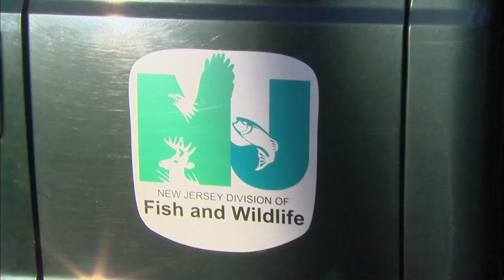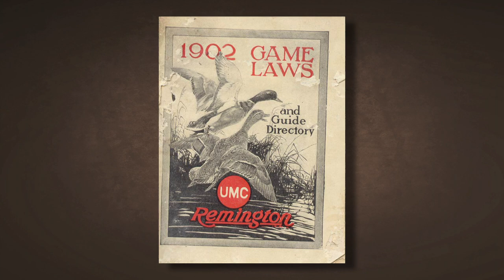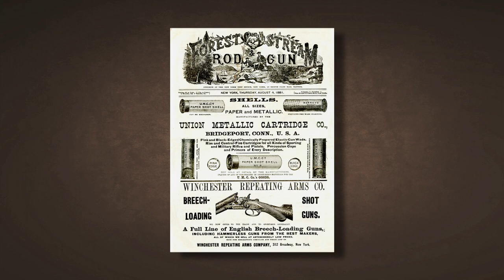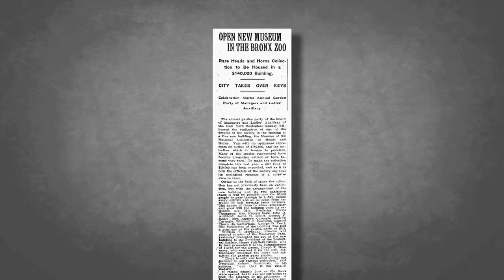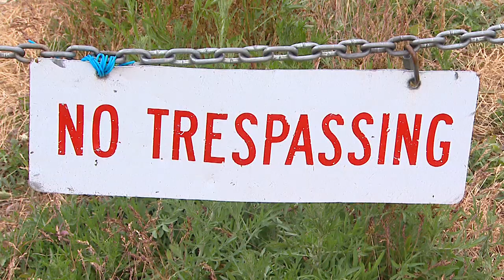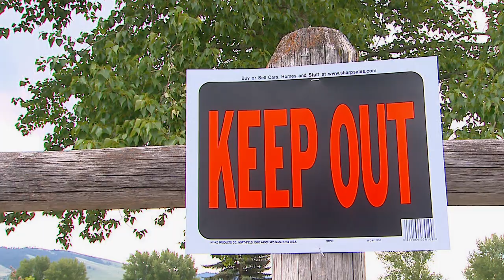Wildlife and The Public Trust Doctrine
Wildlife belonging to the people and not government or nobility was fundamental to the American notion of democracy and liberty. It is also what ultimately saved wildlife in North America. To sportsmen, the Public Trust Doctrine is everything. It is why we can freely hunt and fish to this day.